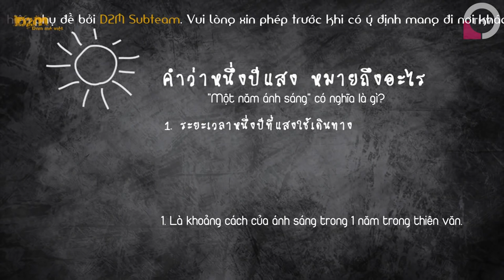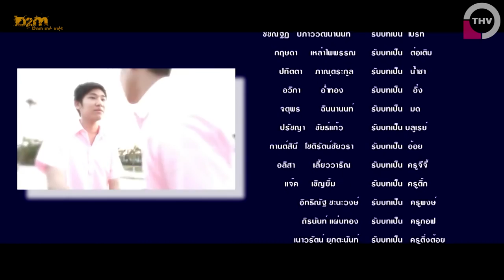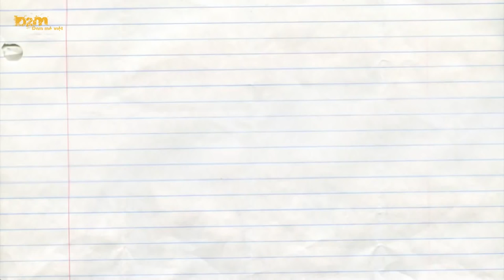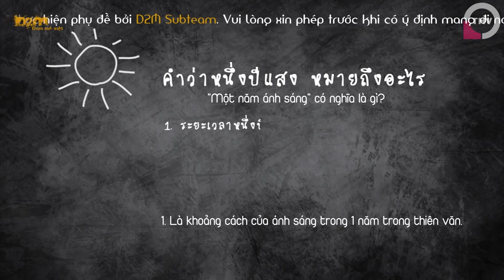Vietsub BL - Trắc Nghiệm Tình Yêu (Tập 4)